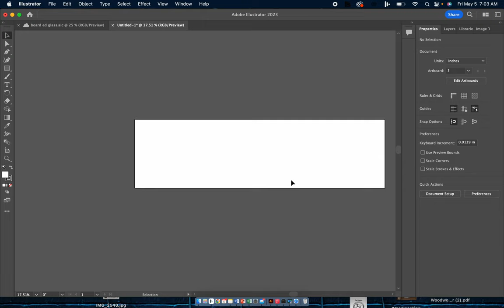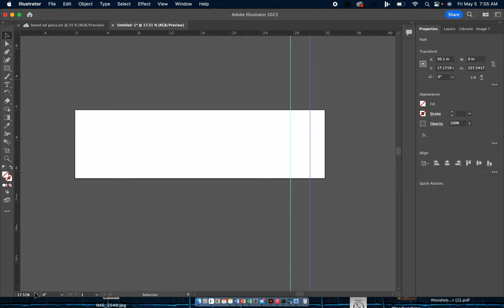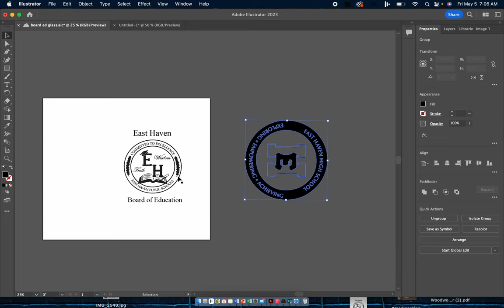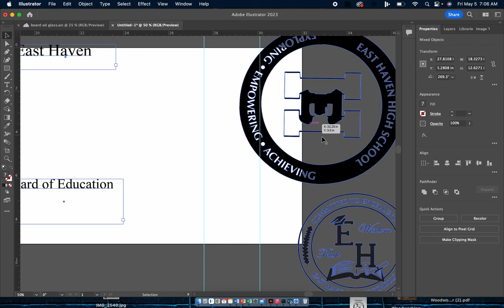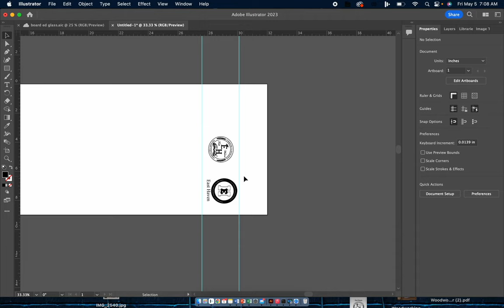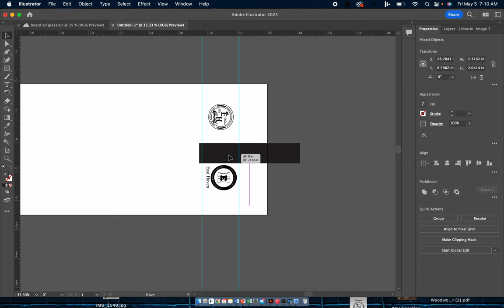Designing a Cup